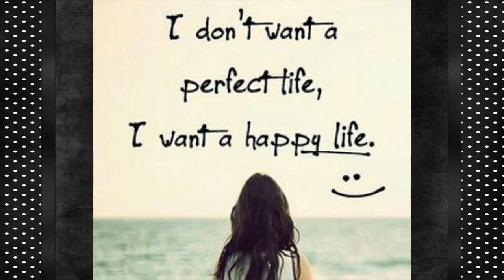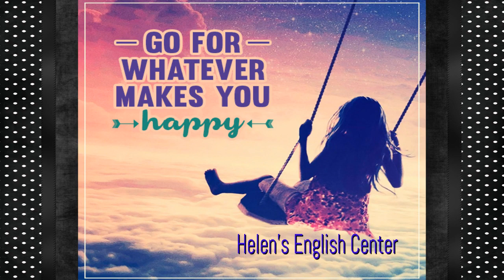Helen's English Center Do what makes you happy!